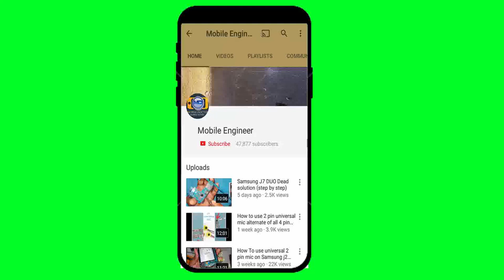Samsung J7 Prime & Prime 2 Dead Solution